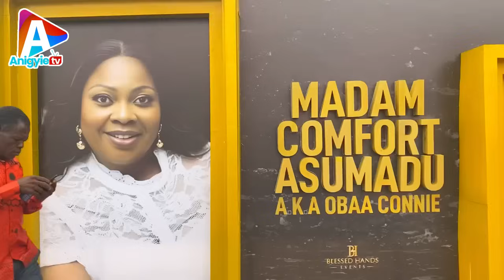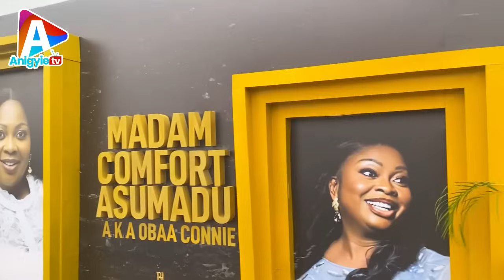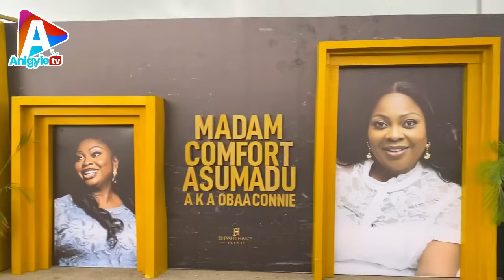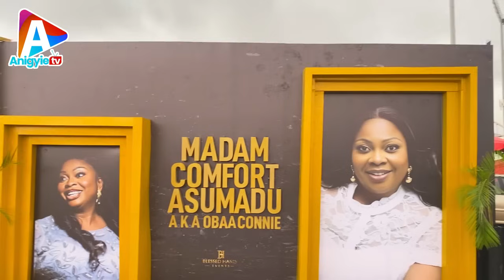SAD😭 ABREWA MAFIA COULDN’T CONTROL HERSELF AT HER MOTHER’S FUNERAL😭😭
Make sure you SMASH that like bottom below as well. Stick around for more awesome content. THANK YOU!!! 🔥🔥🔥